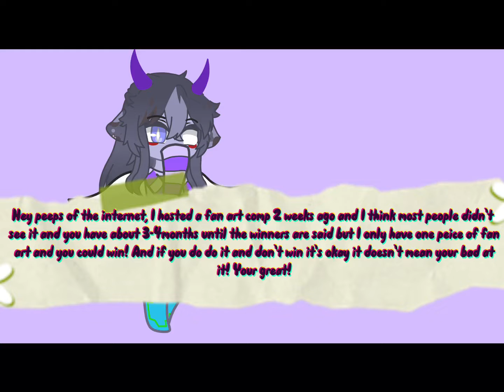Fan art comp (read description for rules)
Hello peeps of the internet!

Here are the fan art rules
You can do my gacha oc or roblox!!

No traceing  my oc (my gacha oc)

Be unique DONT steal art yours is amazing!

No copying

Don’t draw on my oc someone did it but I had to let them off cuz there the only person who did fan art but they are my friend soo

Bye!!
 If you have questions ask in comments!

Use